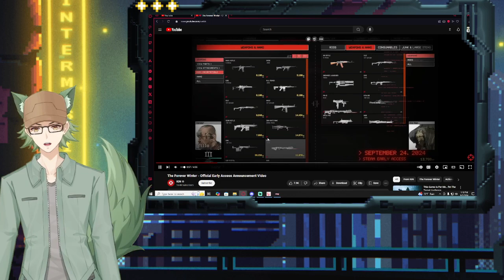Streamer Reacts to The Forever Winter - Official Early Access Announcement Video